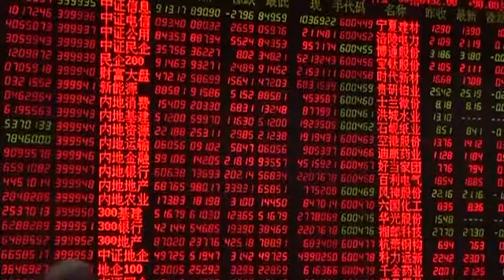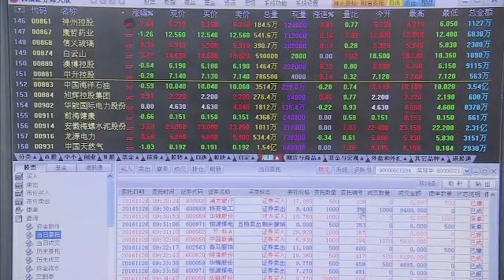MARCHÉ DES CAPITAUX : une réforme pour plus de stabilité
La Commission de régulation des marchés financiers a tenu une conférence de presse dimanche pour passer en revue les progrès réalisés dans la réforme des marchés financiers en Chine en 2016. La Commission indique que l'édification d'un marché financier efficace est une chose très positive pour la restructuration de l'économie chinoise.